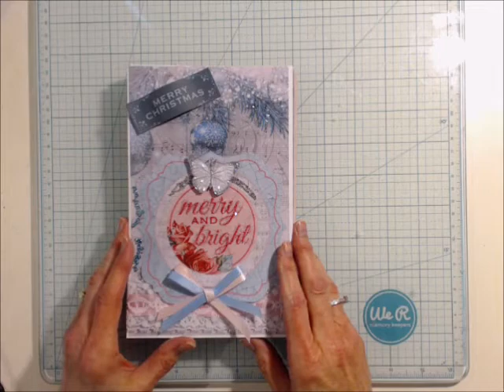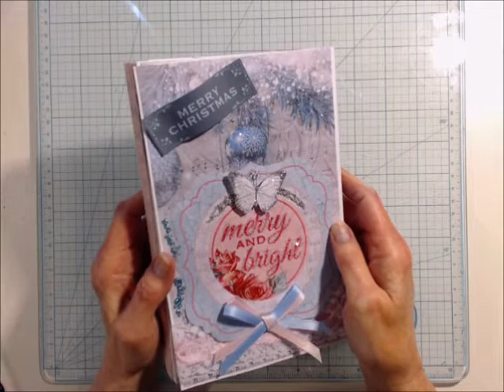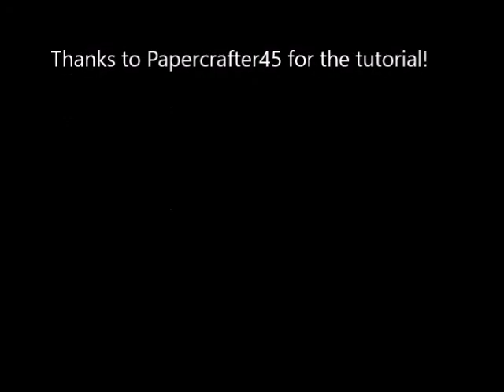Projects with Paper